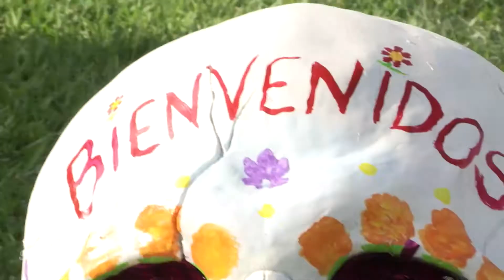Dia de Los Muertos - Hollywood Forever Cemetery